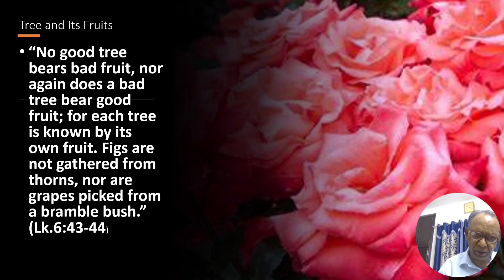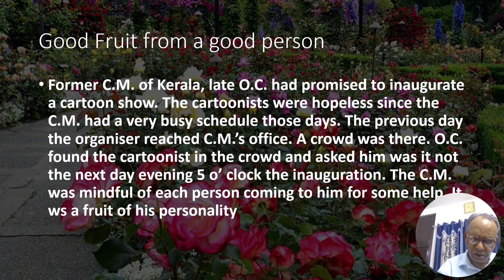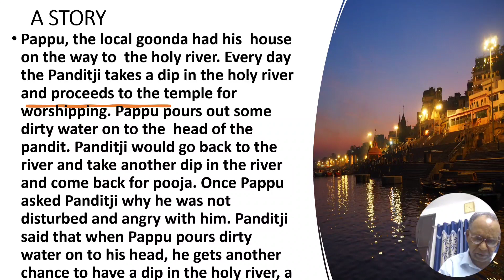Reflections on the Gospel.Lk.6:43-45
Know the tree from its fruits